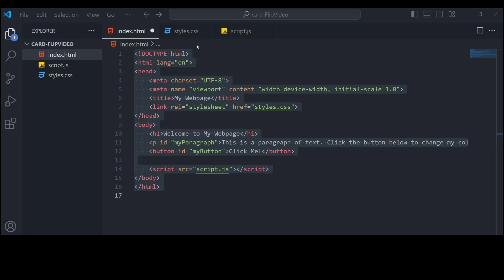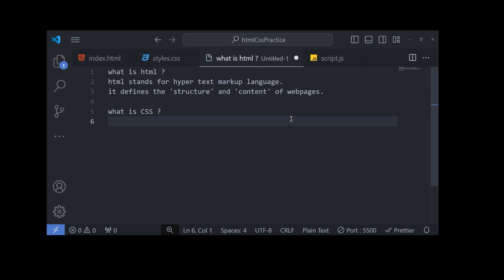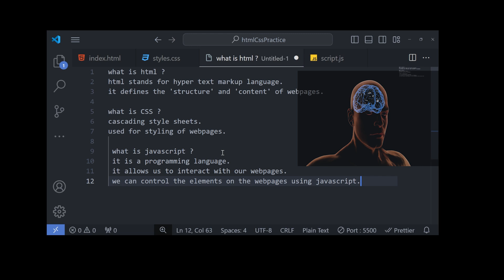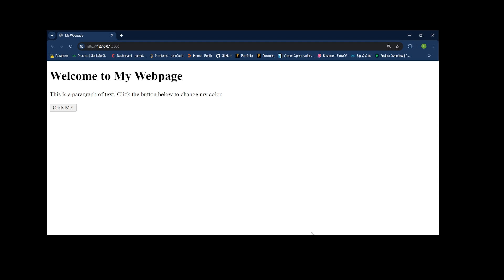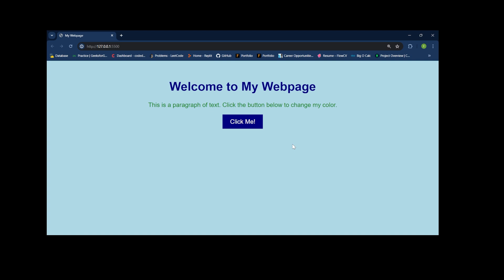What is HTML? | Introduction to HTML for Beginners | HTML Full Course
What is HTML, and why is it used in web development?

In this video, you will learn what HTML is, how HTML works, and why HTML is important for creating websites. This introduction to HTML is explained in a simple and beginner-friendly manner, making it ideal for anyone starting out in web development.

HTML (HyperText Markup Language) is the basic building block of every website. Understanding HTML basics is the first step to becoming a frontend or full-stack web developer.

In this tutorial, you will learn:
- What HTML is
- Why is HTML used in web development
- How HTML works behind the scenes
- Where HTML is used in real websites

This video is part of my Complete HTML Course for Beginners, where we start learning HTML from scratch and move step by step.

Timestamps: -

00:00 – Intro
00:25 – HTML
01:12 – CSS
01:54 – Real-life examples

Topics covered in this full HTML course:

 Foundations of HTML
  - What is HTML?
  - HTML Introduction & History
  - Structure of an HTML Document
  - HTML Tags, Elements, and Attributes
  - HTML Comments Explained   - Self-Closing Tags (Void Elements)
  - Difference between HTML, XHTML, and XML
   Mini Project 1: Basic Resume Page (HTML only)   → Revision of structure, tags, and self-closing     elements

 Tags & Page Building
  - Basic HTML Tags (Headings, Paragraphs, Break, HR)
  - Extended Tags (Image, Anchor, Sup/Sub, etc.)
  - HTML Layout Tags – div, section, header, footer
  - Inline vs Block Elements in HTML
  - Understanding div vs span
  - Class and ID Attributes in HTML
  Mini Project 2: Product Showcase Page   → Practice div/span, layout tags, semantic elements

 Styling & Presentation
 - Inline Style Attribute in HTML
 - Best Practices: Nesting, Indentation, Alt Text
 - Why Avoid Inline Styles?   Structured Content
 - Creating Tables in HTML
 - Lists: Ordered, Unordered, Definition
 - HTML Dropdown Menu (select & option tags)
  Mini Project 3: Pricing Table + Feature List   → Practice tables, lists, and dropdowns

 Forms & Input Fields
 - HTML Input Types (Text, Email, Password, etc.)
 - Introduction to Forms in HTML
 - Deep Dive: Labels, Fieldsets, Required, Pattern, Min, Max
 - Importance and Use of Alt Tag in HTML
 Mini Project 4: Registration Form Page   → Full signup form with validation using only HTML

 Media & Embeds
 - Embedding Media: Audio, Video, Image, SVG
 - Using Canvas, SVG, and Iframe in HTML
  Mini Project 5: Media Portfolio Page   → Add video intro, image gallery, map iframe

Advanced HTML & SEO Concepts
 - What Are Meta Tags & Why Are They Important?
 - Meta & Head Section Deep Dive
 - HTML Entities Explained
 - New HTML5 Tags: summary, details, progress, etc.
 - How HTML Helps with SEO – Tags That Google Sees
 Mini Project 6: SEO-Friendly Blog Page   → Use semantic HTML, meta tags, alt/title, and headings

 Wrap-Up & Bonus
 - HTML Best Practices Recap
 - Common HTML Interview Questions & Answers
 Final Mini Capstone Project: Responsive Portfolio   → Combine structure, forms, layout, media, and SEO in one page

HTML explained, HTML tutorial for beginners